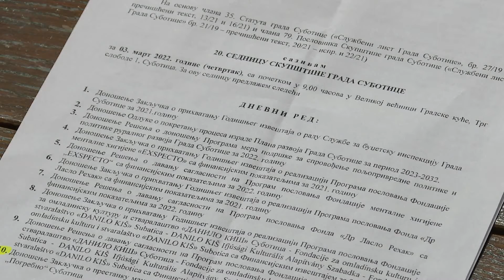2022.03.03. Szabadka fejlesztési terve a VKT ülésén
25 napirendi pontot vitatott meg és fogadott el Szabadka Város Képviselő-testülete.